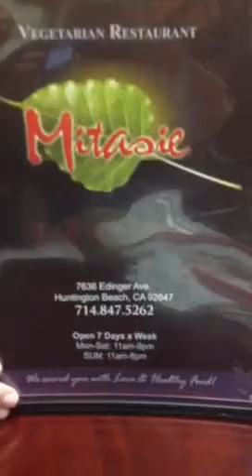Mitasie. Huntington Beach, CA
Cute vegan Vietnamese hole on in the wall cafe. Ok food at ok prices.

Guest review by Reiki Master Lauren Clark of Blossoming Lotus.